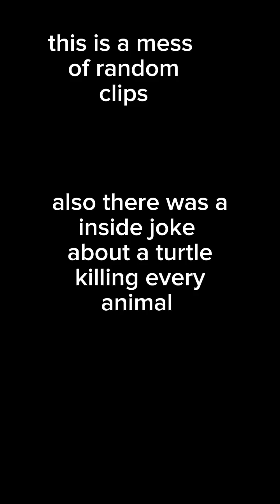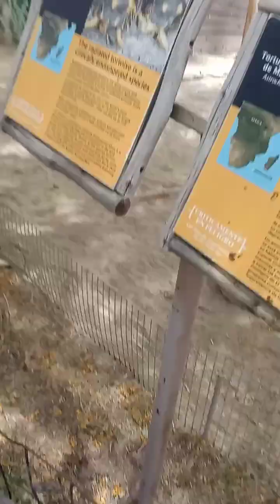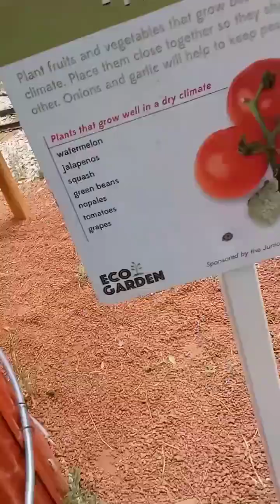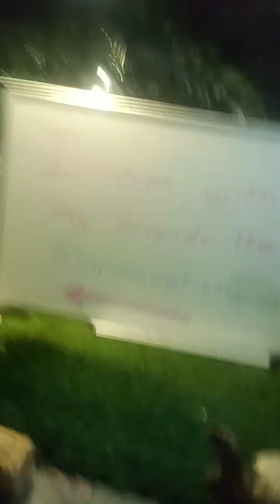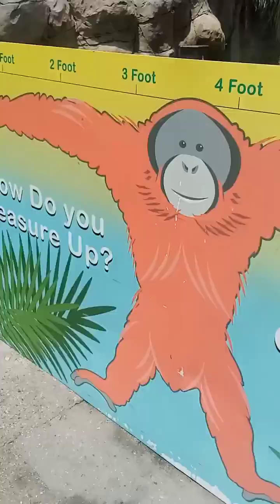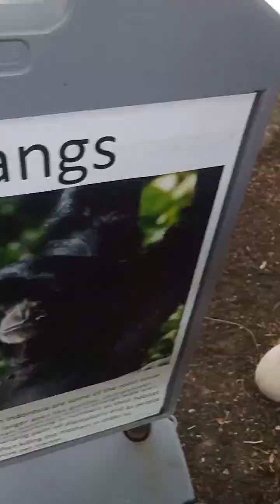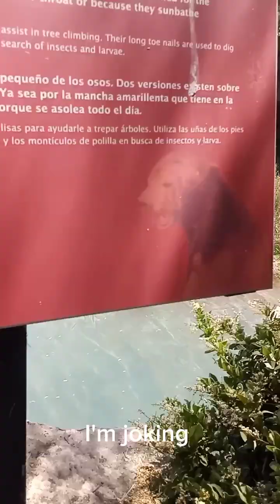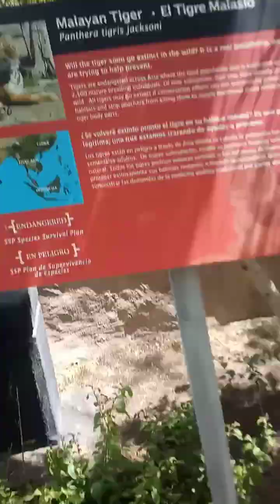the big gay day out